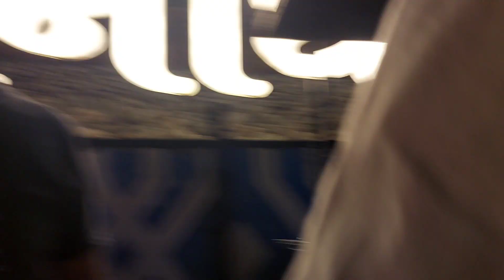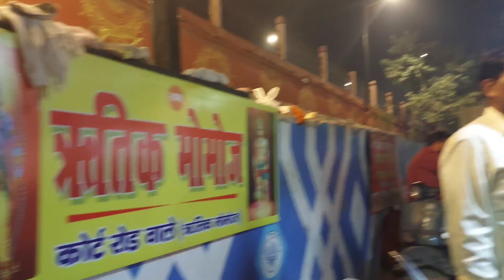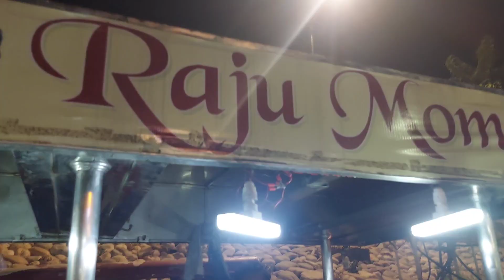Saharanpur Fast Food || सहारानपुर में फास्टफूड || प्रधानमंत्री स्वनिधि बाजार सहारनपुर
Your Queries -